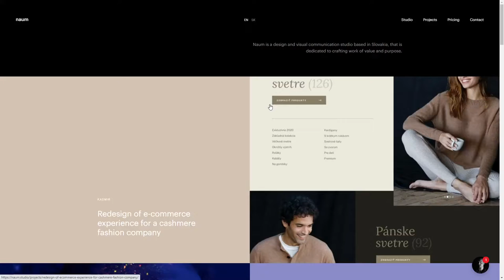Naum studio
Naum studio By Vladimir Krajcovic From Slovakia
Naum is a multi-disciplinary design and development studio based in Slovakia, that is dedicated to crafting work of value and purpose.